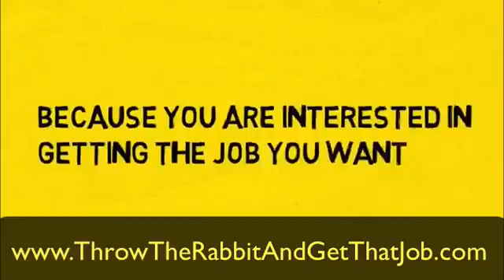Job interview tips with Joe Bonoura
In this video Joe reveals very effective job interview tips that will prove to be effective in your job hunting. How to get a job becomes easier when you have the best tactics available to help you find the employment or career you desire